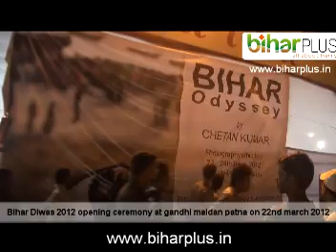bihar diwas 2012 opening ceremony at gandhi maidan patna on 22nd march 2012.mpg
bihar diwas 2012 opening ceremony at gandhi maidan patna on 22nd march 2012, laser show